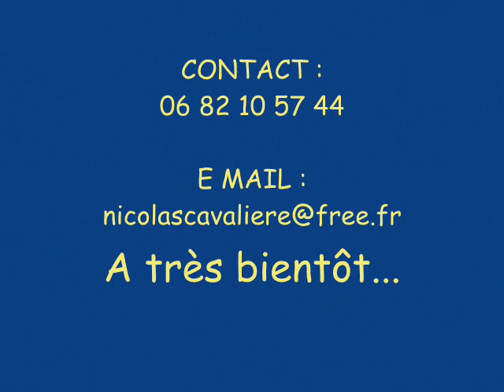CAVALIÈRE NICOLAS (TRIO COULEUR CAFÉ ), MIX DÉMO CAFÉ CONCERT